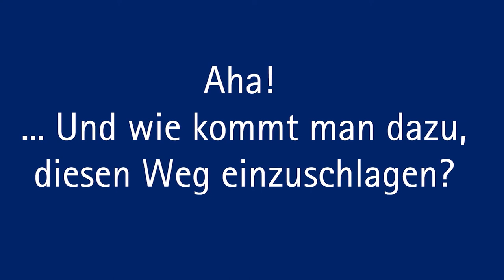SOPHIST "Nicht-Image-Video"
Was machen die SOPHISTen?
Was ist Requirements-Engineering?
Warum SOPHISTen für Mitarbeit in Projekten beauftragt werden?

mit folgenden SOPHISTen:
Chris Rupp
Christian Pikalek
Daniela Fenzel
Fabian Kowalski
Sandy Hartung
Thomas Schölzl
Thorsten Cziharz

Musik von Twisterium auf Pixabay